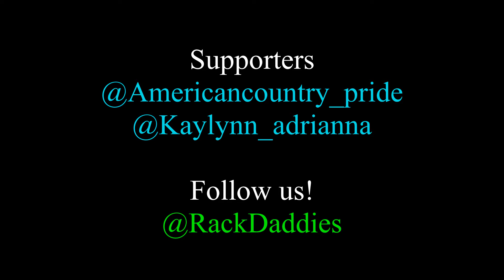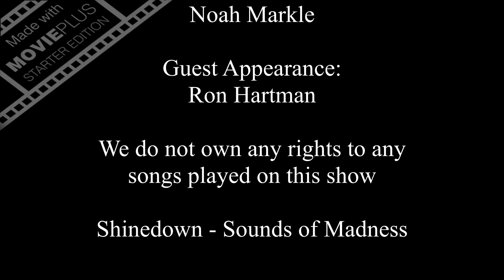Pennsylvania Turkey Hunting 2014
Rack Daddies - Lets. Go. Boy!
Season 1 Episode 2 of Rack Daddies. Axel takes down a nice gobbler in York, PA, we introduce you to the Rack Daddies Pro-staff and we do a little throwback bass fishing with Trevor and Axel.